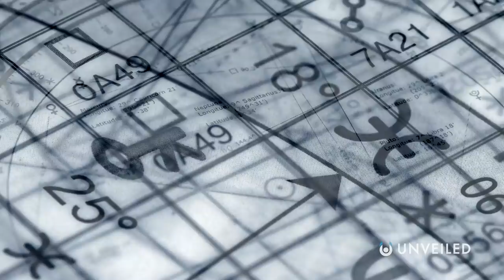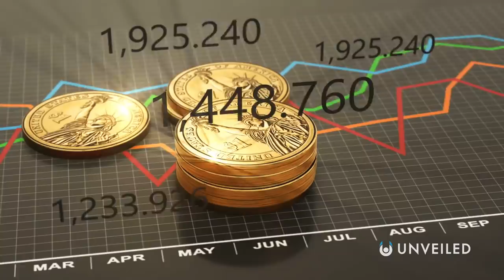Why Humans Have Never Been To Mars | Unveiled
We've been talking about going to Mars for decades, but we're still no closer to actually visiting the Red Planet... In this video, Unveiled uncovers exactly why we haven't traveled the solar system to sample the Martian landscapes. One day we hope to colonize our neighboring planet, but we've got a long way to go before that happens!